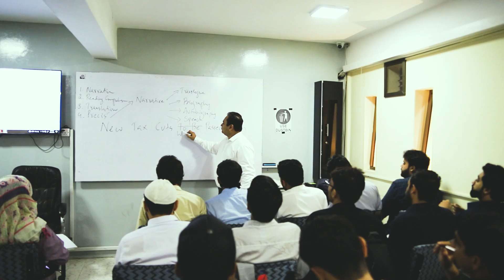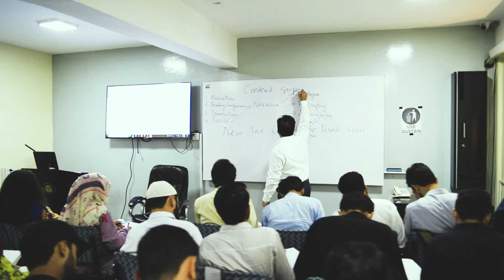Direct and Indirect Speech | English (Precis & Composition) | Sir Ali Shahab's lecture | NOA Digital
National Officers Academy, The largest CSS preparatory Institute in Pakistan,NOA has Successfully launched Pakistan's 1st digital Portal to help aspirants fulfill their dream of becoming CSP Officer. NOA is a Proud Family of ~1100 CSPs.
NOA Secured 36% of Total Allocations in CSS2021 Final Result
Join NOA Family to make Your Dream Come True!
NOA is offering On Campus & Online Sessions for CSS2023 Preparation.
To Register for Up Coming Batch Please Fill in the Form at lms.noacss.pk/register.php